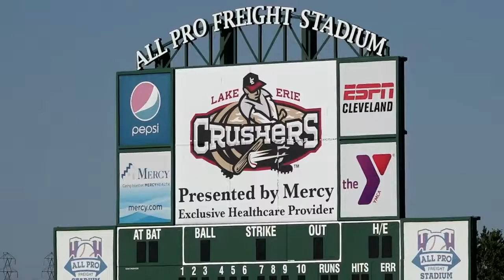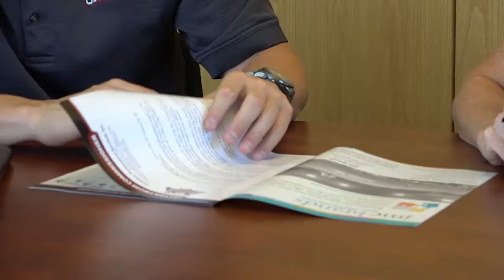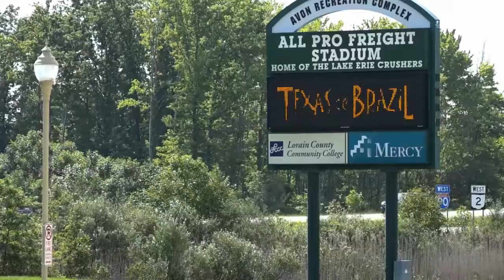Become a Partner with the Lake Erie Crushers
The Lake Erie Crushers worked with many Corporate Partners to help reach their goals! With ballpark signage, on-field promotions and group outings, the Crushers offer a variety of options to fit all budgeting needs. Just listen to some great testimonials from our current partners!

Interested in partnering with the Crushers for the 2017 season?